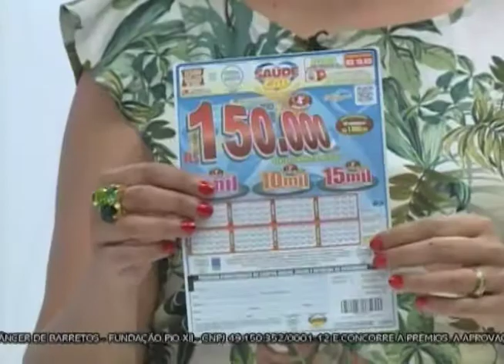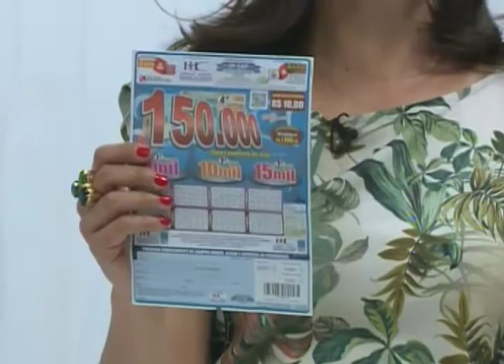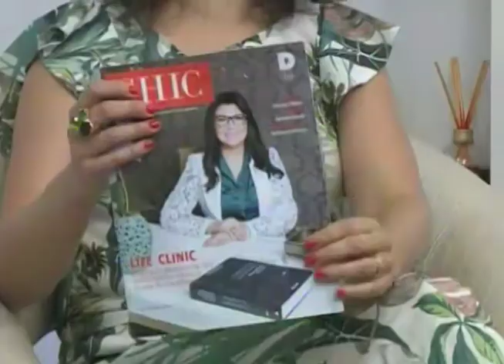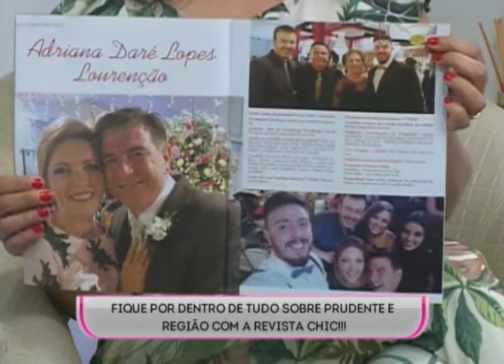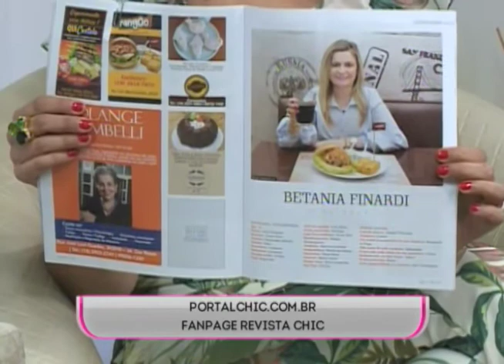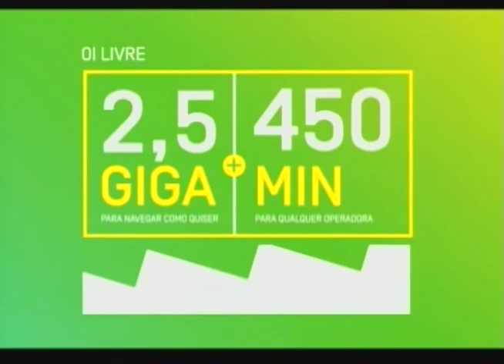SBT e Você 31/08/17 na íntegra | Adestramento